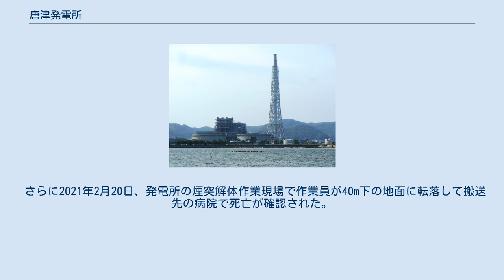唐津発電所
日本の石油火力発電所_(廃止)
唐津発電所（からつはつでんしょ）は、佐賀県唐津市二夕子3-213にあった九州電力の石油火力発電所。
 1967年9月に1号機が運転を開始、3号機までが建設された。
1号機は当初石炭専焼だったが、のちに重油専焼に転換した。
その後、老朽化に伴い1989年に1号機が廃止された。
 石油火力発電所であるため原油高の影響を受けやすいほか、不況による電力需要の伸び悩み、設備の老朽化などにより、2004年10月から2、3号機も長期計画停止していた。
停止中も維持コストがかかることから、九州電力は2014年3月に廃止方針を発表、2015年6月30日をもって廃止した。
 撤去費用に40億円程度かかると見込まれているものの、九州電力の経営状況が悪化していることから廃止時点で解体時期は未定となっている。
なお、この発電所は玄海原子力発電所から約12kmで唐津市街地にあり、同発電所の事故発生時に後方支援の拠点に位置付けられているため、施設の一部は残す方針。
跡地利用については、近くにクルーズ船誘致の話もある唐津港や西唐津駅があること、観光用途や製造業での活用の声があることなどを踏まえて、九州電力・唐津市・佐賀県の3者で協議を行っていくものと報じられている。
 2020年7月31日、48歳の九電男性社員1名が煙突撤去工事の状況確認のため階段を移動中に墜落し同日現地にて死亡が確認された。
 さらに2021年2月20日、発電所の煙突解体作業現場で作業員が40m下の地面に転落して搬送先の病院で死亡が確認された。